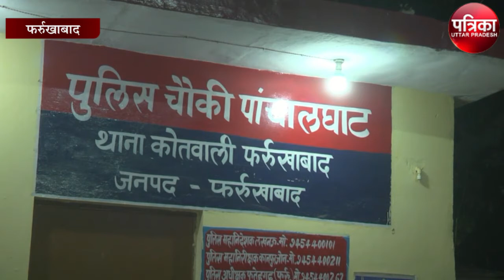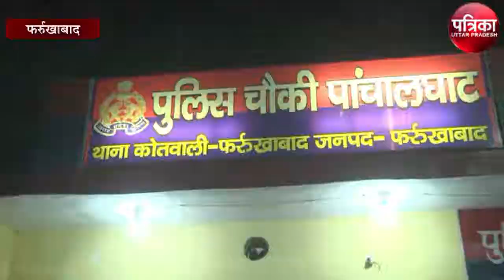प्रेमिका के घर प्रेमी का मर्डर, मचा हड़कंप